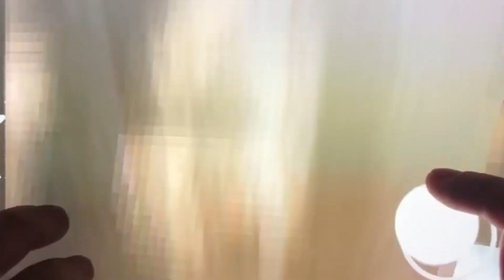Scary horror 😨 game play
2)This video is also for teaching purposes. 3)It is not transformative in nature. 4)I only used bits and pieces of videos to get the point across where necessary. Inspiration Motivation does not own the rights to these video clips. We take clips from various sources to help create an atmospheric feeling that will help and inspire people in their life. These clips and extracts are of a minimal nature and the use is not intended to interfere in any manner with their commercial exploitation of the competition for work by the owners of the copyright. Toca Life World is a game where you can build stories and create your own world!